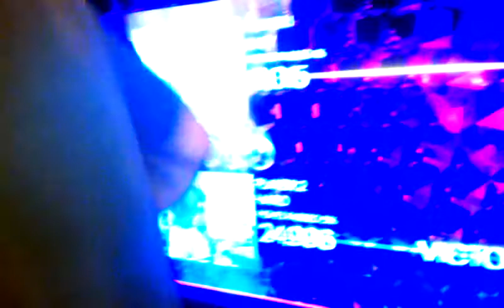Drunken's playing Dance Central ;)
My cousin(the guy) was drunk so I got him to play dance central lol.